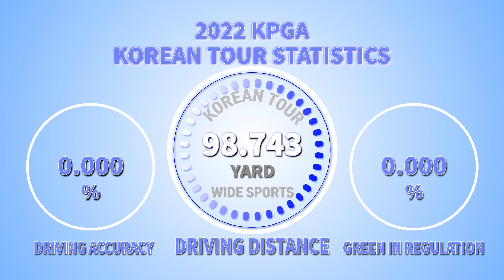9언더파 62타 친 이태훈의 슈퍼슬로모션 드라이버 샷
[와이드스포츠 윤영덕 기자]“코스가 딱 내 스타일이다”

8일 일본 나라현의 코마 컨트리클럽(파71.7065야드)에서 열린 아시안투어, 일본골프투어(JGTO) 그리고 한국프로골프(KPGA) 코리안투어가 공동주관하는 제38회 신한동해오픈(총상금 14억원) 첫날 보기 없이 버디만 9개를 몰아친 이태훈(32.캐나다)의 자신감이다.

이날 10번홀에서 출발해 전반 9홀 4타를 줄이고 후반 들어서도 5타를 더 줄여 단독선두로 나선 이태훈은 “코스 컨디션도 좋고 그린 스피드가 나랑 잘 맞는다”며 “보기 없는 플레이를 한 것도 만족하고 2017년 이 대회에서 우승한 만큼 좋은 기억이 있는 대회라 더 힘이 난 것 같다”며 웃었다.

올해 매경오픈과 한국오픈에 출전해 모두 본선에 진출한 니티톤 티퐁(태국)도 보기 없이 버디 8개를 골라내 선두에 1타 뒤진 8언더파 단독 2위에 자리했다.

6년 만에 KPGA 코리안투어에 출전한 김시우(27)는 버디 7개, 보기 1개로 6언더파 65타를 적어내 무난한 출발을 했다.

한편 이번 대회 우승자는 코리안투어 5년, JGTO와 아시안투어 각 2년의 시드가 주어진다.